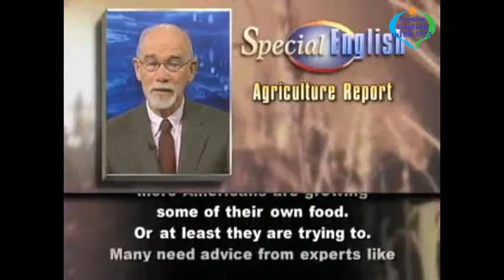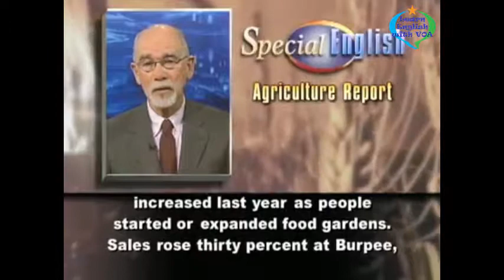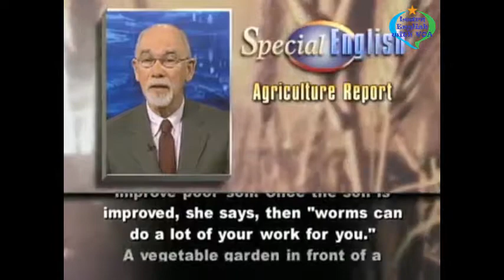VOA Special English - Rise in Food Gardens in US Brings Crop of Questions for Experts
Learn English with VOA Special English - Rise in Food Gardens in US Brings Crop of Questions for Experts

Thank you very much for watching the video Learn English with VOA Special English - Rise in Food Gardens in US Brings Crop of Questions for Experts with us.